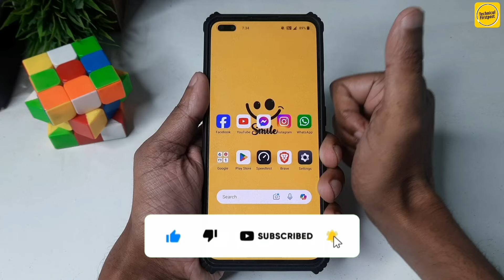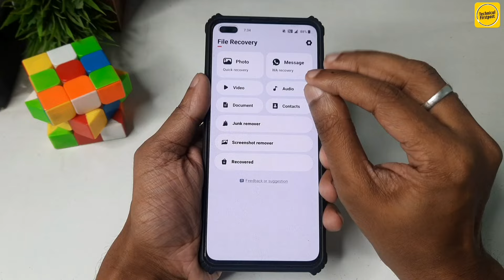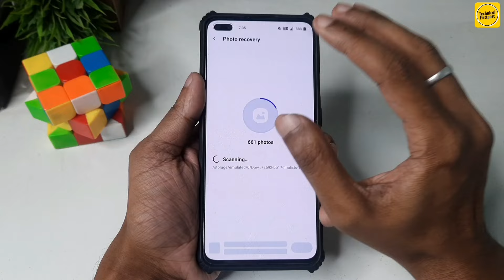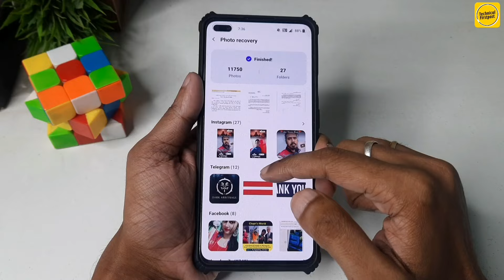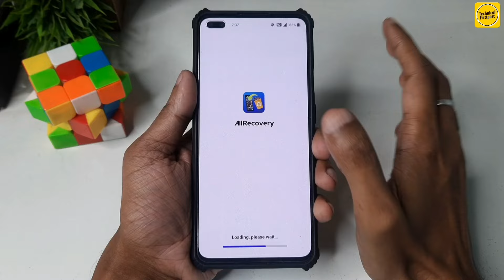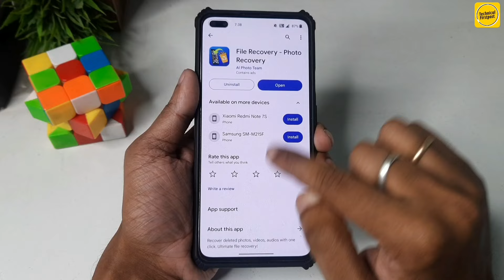Delete Photo Wapas Kaise Laye - How to Recover Deleted Photos Video On Android photo recovery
Hello Everyone,

🔴HASHTAGS USED:-

🔴QUERIES SOLVED:-

delete photo and video recovery
delete photo recovery tamil
photo delete ho gaya wapas kaise laye app
photo delete backup
how to delete photo recovery in Android mobile
how to recovery delete photo
how to recovery delete video